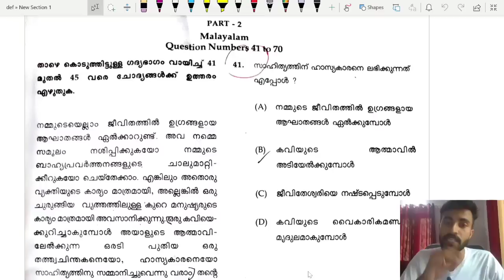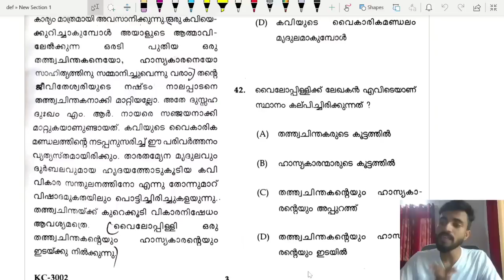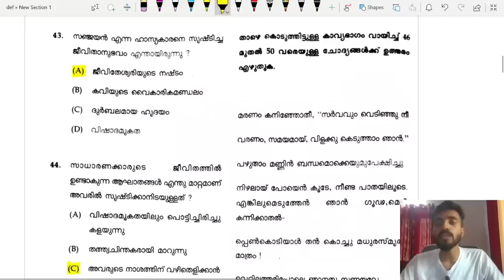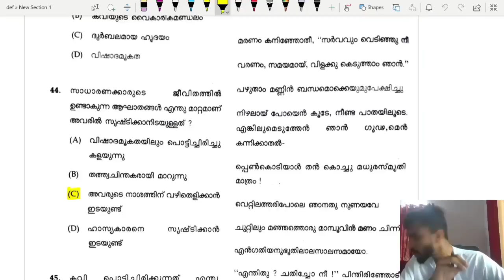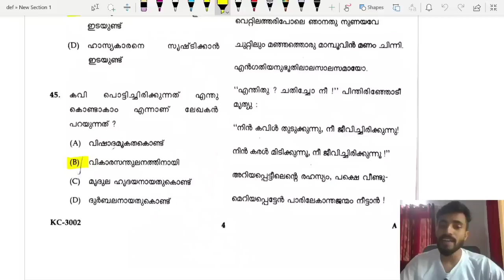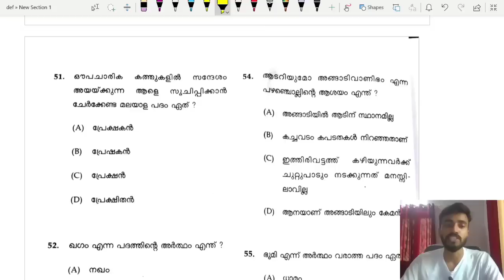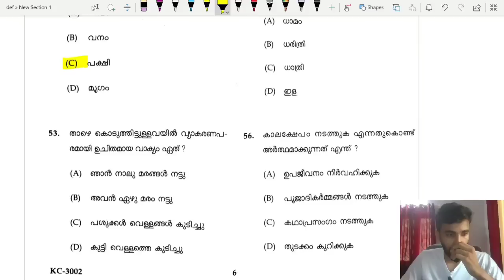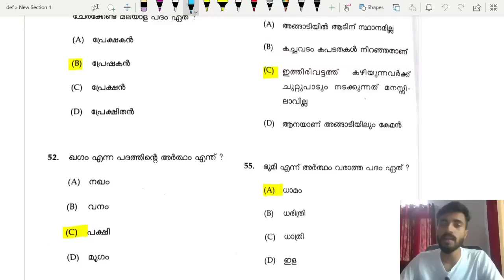KTET 2023 MALAYALAM 15 PREVIOUS QUESTIONS/IMPORTANT FINAL TOUCH SESSION